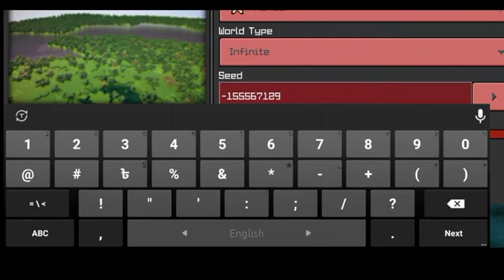June 29, 2022